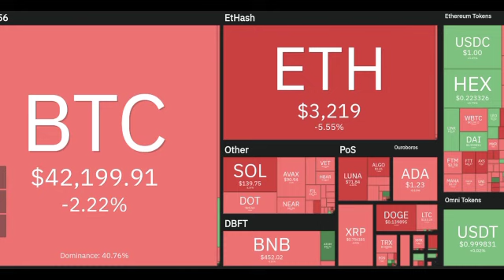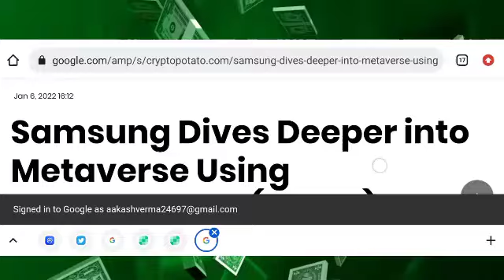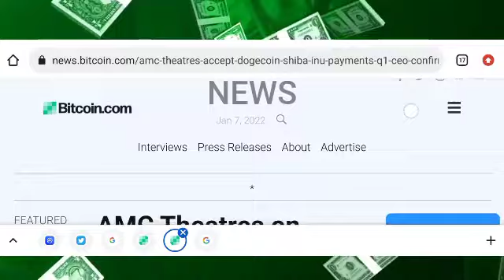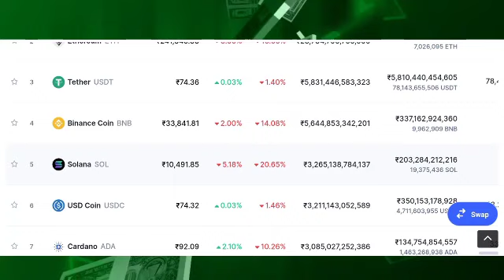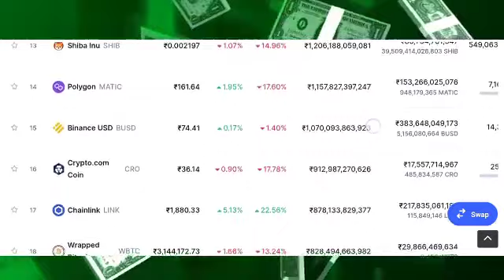🚨EMERGENCY UPDATE: कजाकिस्तान मार्केट को डूबाएगा!😠shiba inu coin news today,crypto market news today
🚨EMERGENCY UPDATE: CRYPTO MARKET CRASH AGAIN 😠!why crypto market down today,crypto market down today
🚨EMERGENCY UPDATE: IRAN BAN CRYPTO😠  crypto market news today,crypto latest update
🚨 EMERGENCY UPDATE: मार्केट संकट में हैं !😱 why crypto market down today , shiba inu coin news today
🚨BIG NEWS :CRYPTO MARKET CRASH TODAY 😱 डब मार्केट संकट में है !😟crypto market news today,crypto news

Verry Imp  Crypto Why Down Today
Big News Breaking News about crypto
currency market
Tek baaz